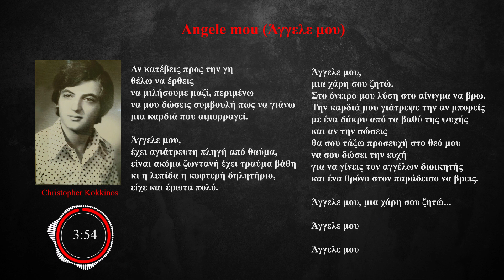Christopher Kokkinos - Angele mou (Άγγελε μου)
Angele mou (Άγγελε μου)